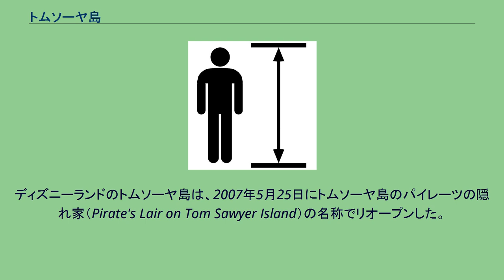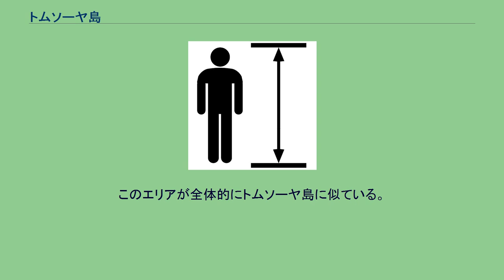トムソーヤ島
トムソーヤ島（英: Tom Sawyer Island）は世界のディズニーパークにあるアトラクション。
ただし、パークによって名称や内容は異なる。
小説『トム・ソーヤーの冒険』をモチーフにした散策型施設で、ウォルト・ディズニー自身が直接設計に関わった唯一のアトラクションとされている。
フロンティアランド（ウエスタンランド）の「アメリカ河」に周囲を囲われた島の形状をしており、ゲストが渡るための陸路は存在せず、船のアトラクション「トムソーヤ島いかだ」で上陸する。
オリジナル版には、インジャンジョーの洞窟、トムソーヤのツリーハウス、サムクレメンズ砦などがあり、当初のディズニーランド版、マジック・キングダム版、東京ディズニーランド版はいずれもそのような内容となっている。
一方、後発のディズニーランド・パリ版はテーマが『トム・ソーヤーの冒険』から『ピーター・パン』や『ロビンソン・クルーソー』などが混在した冒険一般に変更され、名称も特定の作品名を冠さないアドベンチャー島となっている。
また、立地するテーマランドはアドベンチャーランドとなり、水路に囲われた島の形状はしているものの、橋などの陸路で自由に行き来できる構造となっている。
更に、現在のディズニーランド版は、映画『パイレーツ・オブ・カリビアン』シリーズをモチーフに改装され、財宝を隠した洞窟など、同映画に登場する施設が追加され、映画のストーリーに沿って宝探しが楽しめるようになっている。
これにより、本来の『トム・ソーヤーの冒険』の世界観とは異なるものになっている。
パリ以外のパークでは、島へは橋がかかっておらず、「いかだ」を利用しなくては行くことができない。
パークによっては、オフィシャル名案内では、「島」ではなく「いかだ」のほうをアトラクションとして紹介し、島そのものについてはアトラクションとして別途紹介していないところもある（東京ディズニーランドなど）。
香港ディズニーランドには島のアトラクションは存在しないが、「ターザンのツリーハウス」がジャングル・リバー・クルーズの内側の島に立地しており、ここに行くための「ターザンのツリーハウス行きいかだ」が渡されている。
ディズニーランドのトムソーヤ島は、2007年5月25日にトムソーヤ島のパイレーツの隠れ家（Pirate's Lair on Tom Sawyer Island）の名称でリオープンした。
映画『パイレーツ・オブ・カリビアン』の世界を再現したアトラクションとして生まれ変わっている。
これに伴い、トムソーヤ島に渡るいかだのデザインも変更されている。
いかだでは、子供のゲスト向けに探検すべき場所を記した海賊の宝の地図がお土産として配られる。
ゲストは、これを見ながら島内の各海賊ゆかりの地点を探検することができる。
なお、アトラクションの日本名について、日本語公式サイトのメインページでは「トムソーヤ島のパイレーツの隠れ家」と表記されているが、PDFのパークマップでは「トムソーヤ島（パイレーツの隠れ家）」と表記されている。
ここでは前者に従って表記する。
改装に伴い新たに島に設置された施設は以下の通り。
アドベンチャー島（Adventure Isle）は、子どものためのプレイグラウンドのアトラクション。
他のパークの「トムソーヤ島」に類似しているが、橋で繋がっているため歩いて島に渡ることができる。
骸骨岩、フック船長のガレー船、大地の胎内、宝島の4つの探検エリアから構成される島で、島全体が子どもが楽しめるように様々な仕掛けて工夫されている。
骸骨岩、フック船長のガレー船の2つのエリアは、向かい合っているカリブの海賊の砦と共に、ピーターパンのフック船長ないし海賊の世界観を構成しているのに対し、大地の胎内、宝島の２つのエリアはロビンソン・ツリーハウスと共にロビンソン・クルーソーの世界観を構成している。
ジャングルが広がる南の島。
ロビンソン・クルーソーの漂着した島をモチーフにしている。
吊橋や樽橋、洞窟、滝などがあり、探検することができる。
このエリアが全体的にトムソーヤ島に似ている。